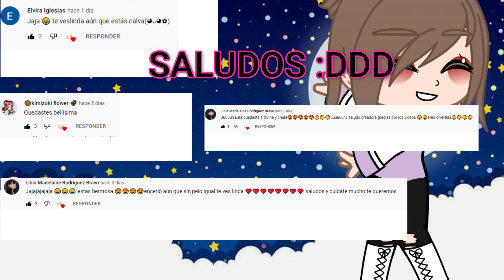no se como se llama el memee XD (saludos u3u)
gracias por los 4,580 suscritores :DD muchas gracias los quiero mucho :DDDDD de verdad :3